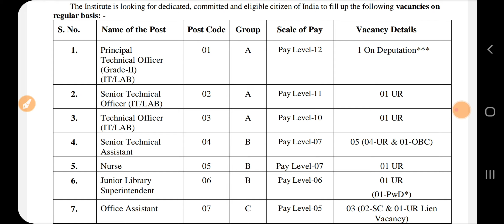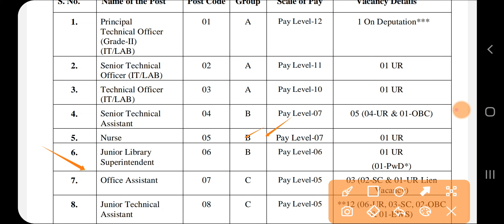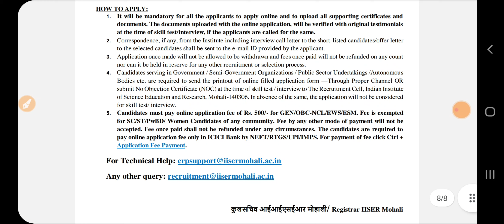Punjab Latest Govt Recruitment 2023|Punjab Jobs 2023|Meet Academy|Pujab Govt Jobs April 2023